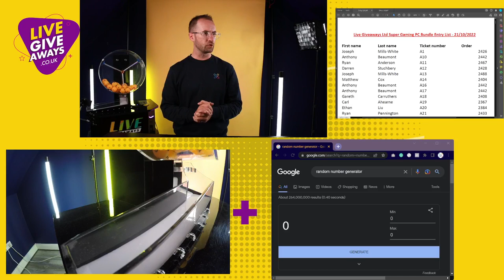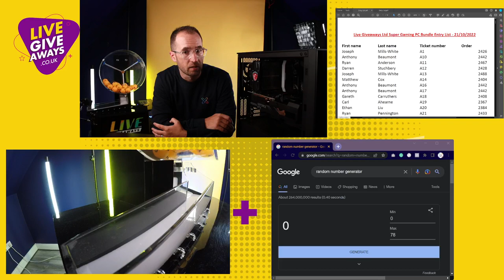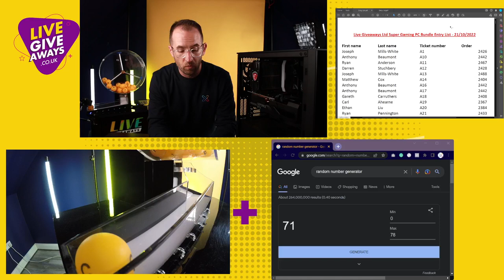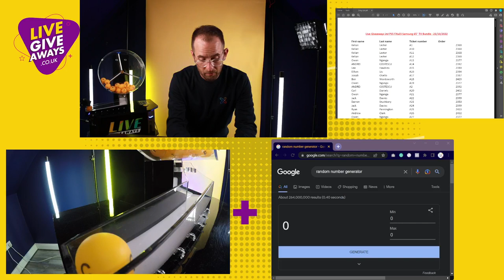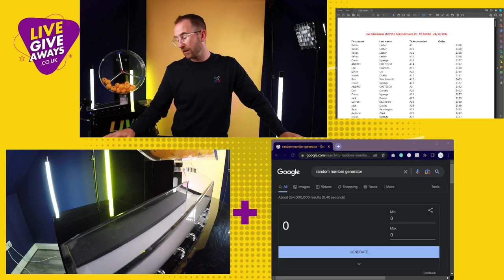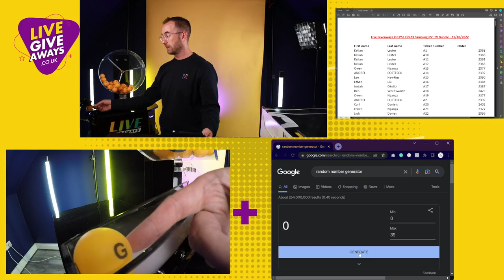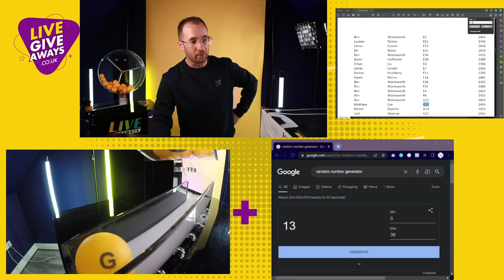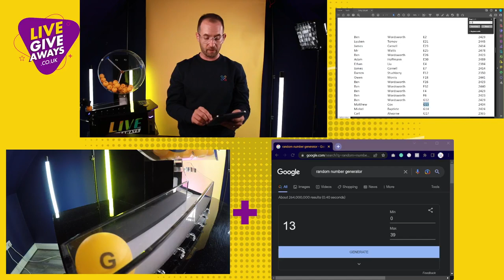Live Giveaways - Live Draw 21/10/2022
Winners this week:
Gaming PC Bundle - Anthony Beaumont - Ticket C71
PS5 FIFA23 Bundle - Matthew Cox - Ticket G13
Bonus Spot Prize (Ring Doorbell) - Travis Meller

Congratulations to all our winners this week! for more amazing prizes!